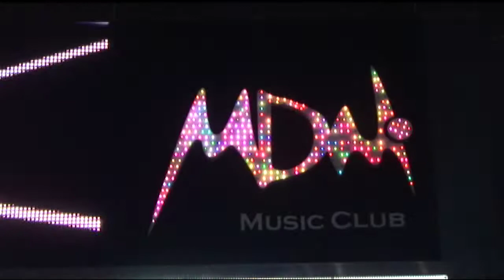MDM Music Club - Event DJ Kalista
Address:53 Lach Tray Street, Ngo Quyen District, Hai Phong City
Phone: Mr.Thắng 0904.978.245 - Mr.Hoàn 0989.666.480